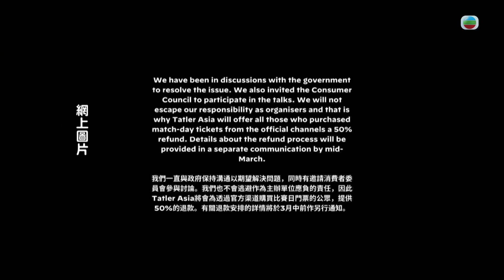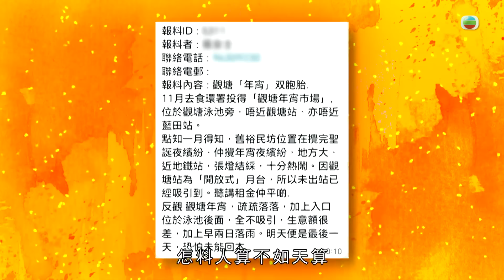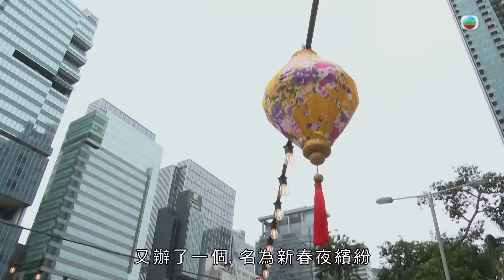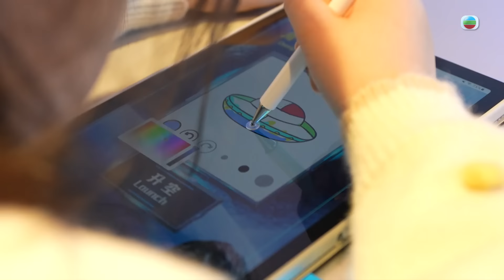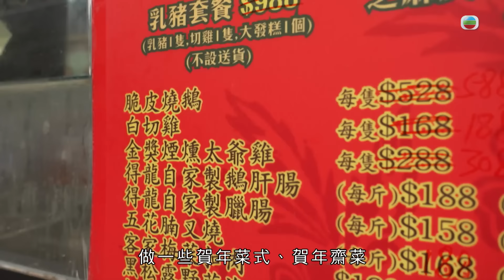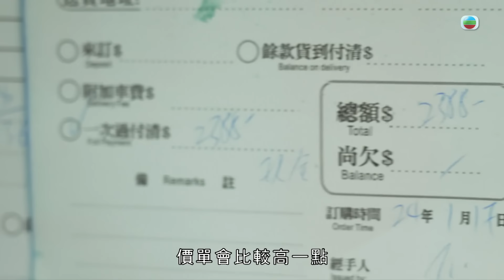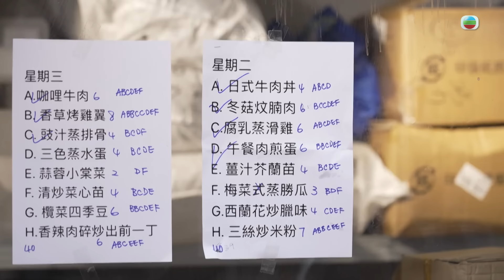東張西望｜香港兩餸飯人流多｜以茶燻太爺雞吸客｜小型食物工場足料招徠｜朱凱婷 梁麗翹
觀塘的年宵市場與夜繽紛分別設於區內兩個不同地方，有年宵檔主提到夜繽紛攤位的地點較理想，認為銷情受影響。

本地食肆因市民北上消費而生意慘淡？有兩餸飯店推出工序繁複的「太爺雞」，也有食物工場巧製特色意頭菜，新春佳節的生意依然火旺。

郭富城、任賢齊、林家棟於賀歲電影裡默契十足，原來拍攝時加了不少臨場演繹。

另會介紹澳門虛擬武術與智能科技的體驗館景點，以及送上《除夕倒數迎金龍》和年初一晚上花車巡遊的綵排花絮。